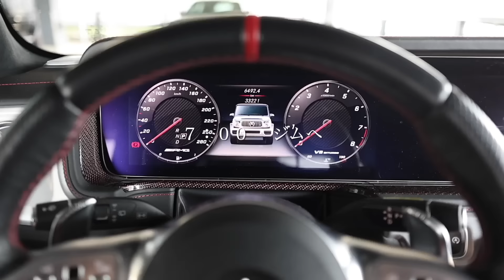実はプロテインを2ヶ月間も飲んでいません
EVANEより待望の新作が発売開始！
ストレッチ素材を使用してるので、ハードなトレーニングにもおすすめです。
着心地にとことんこだわったアイテムをお届けします。

LINE友だち追加はこちらから

EVANE公式アカウントと友だちになると、先着順でもらえるよ♪

山澤礼明監修REYS商品　プロテイン、EAA、マルチビタミンなど

ネイチャーカン　BIGセール中！　CBDオイル

ネイチャーカンのプロテインやアシュワガンダはこちら

山澤礼明おすすめサプリ『マイプロテイン』はこちら
『YAMASAWA』コードを使うと最大57％オフになります

FIT PLACEパーソナルトレーナー募集中

▼【LINEで簡単】FIT PLACE 24 入会＆入会予約はこちら

女性専用セミパーソナルジム「Fit every」 吉祥寺店